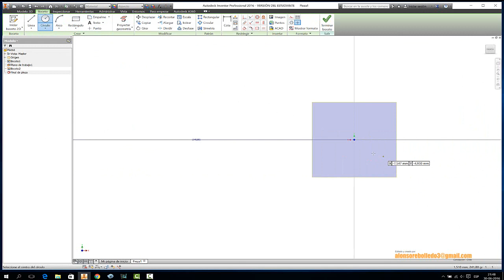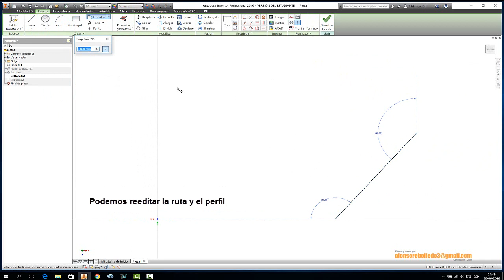BARRIDO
Recorrido de un perfil de tipo cerrado por un ruta o camino